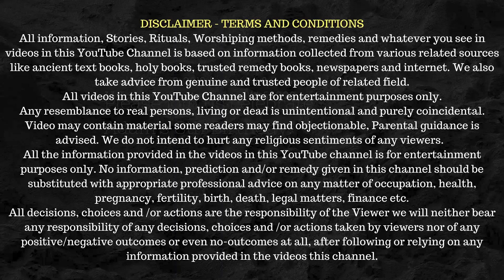संतान की प्राप्ति के लिए करें पौष पुत्रदा एकादशी व्रत कथा | Putrada Ekadashi Katha. 2 January 2023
Vedic Vox Presents:
Title:- संतान की प्राप्ति के लिए करें पौष पुत्रदा एकादशी व्रत कथा | Putrada Ekadashi Katha. 2 January 2023
In This Video We Will Talk About The Importance Of Putrada Ekadashi. People Do Putrada Ekadashi Vrat To Have A Child By The Grace Of Lord Vishnu.